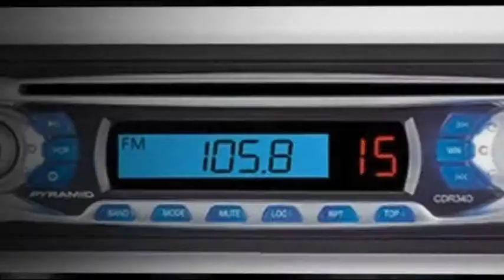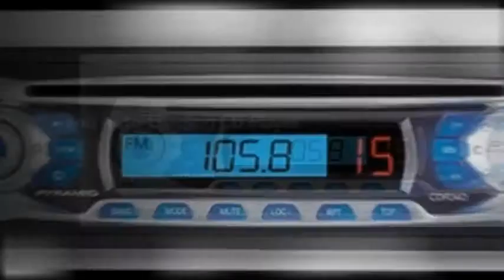Great playback on Pyramid CDR34D AM/FM Receiver and Auto-Loading CD Player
Sailing can be a bit boring if you don't have any music to entertain you while you are going through the waves and plotting the course to your destination.That is why a thing like Pyramid CDR34D AM/FM Receiver and Auto-Loading CD Player might be the perfect addition to your boat as it is going to give you the ability to listen to all of your tunes while you are on the high seas, enjoying the marine experience with a soundtrack of your own choosing playing away behind you.